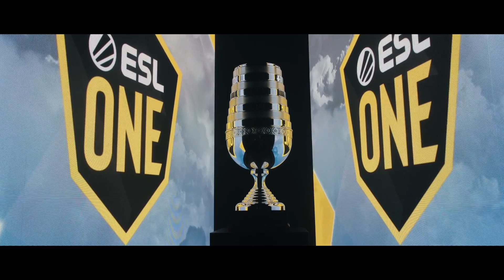FaZe vs. Complexity - Map 2 [Inferno] - ESL Pro League Season 16 - Playoffs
Chapters:
00:00:00 Round 1
00:01:30 Round 2
00:03:28 Round 3 | Team Highlight
00:05:18 Round 4
00:07:14 Round 5 | Grim multikill 3
00:09:21 Round 6 | Team Highlight
00:11:50 Round 7
00:14:37 Round 8
00:16:30 Round 9 | Team Highlight
00:17:36 Round 10
00:19:47 Round 11
00:21:36 Round 12 | Twistzz multikill 3
00:23:18 Round 13 | Grim multikill 5
00:24:37 Round 14
00:26:47 Round 15 | Team Highlight
00:32:19 Round 16 | Team Highlight
00:33:23 Round 17
00:34:11 Round 18
00:36:57 Round 19
00:38:48 Round 20 | Team Highlight
00:40:28 Round 21
00:41:50 Round 22
00:43:18 Round 23
00:46:03 Round 24 | floppy multikill 3
00:47:47 Round 25
00:49:54 Round 26 | ropz multikill 3
00:52:31 Round 27
00:54:57 Round 28
00:55:44 Round 28